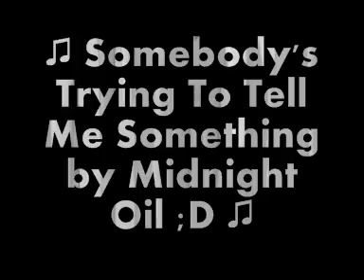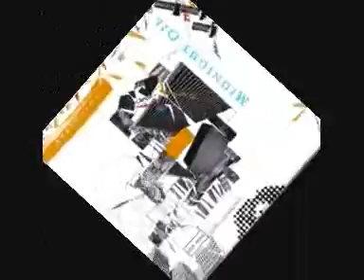♫ Somebody's Trying To Tell Me Something by Midnight Oil :D ♫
**READ HERE ;D**

From the 10 to 1 album ;D

Lyrics:
Breaking me down - lunatic noises
Breaking me down - desperate voices
Breaking me down - phone is blistering
Breaking me down - death by listening

Somebody's out there, somebody's waiting
Somebody's trying to tell me something
Somebody's trying to talk to me

Cracking me up - silence threatening
Cracking me up - storm is deafening
Cracking me up - pressure brought to bear
Cracking me up - now I'm getting there